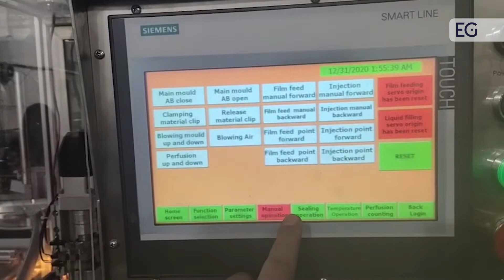Упаковщик суппозиторий KLM-ZL-2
Предлагаем вашему вниманию видео работы станка для упаковки суппозиторий KLM-ZL-2. С полным описанием и характеристиками вы можете ознакомится, посетив наш сайт